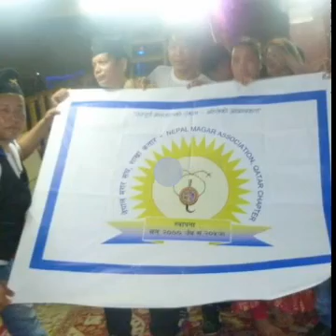झोर्ले झोर्ले लाफाको ने.म.साखा कतार् को सम्झना सोरुप फोतो गित